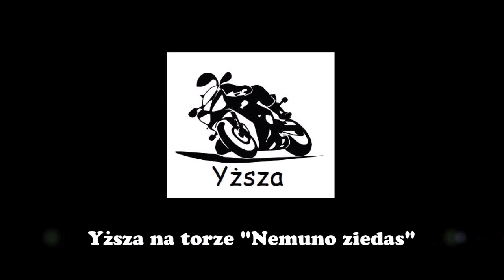Yższa na torze - "Nemuno ziedas"